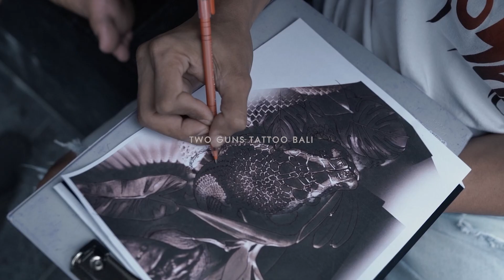☠️ Welcome to the Jungle Full Arm Sleeve Black and Grey Tattoo ☠️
💀Bali's Premium Tattoo Studio
☠️New Zealand Owned & Operated
💀World-Class, Award Winning Artists
☠️Custom Freehand & Digital Design
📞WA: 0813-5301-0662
📍 Jl. Patih Jelantik No.204 X, Legian, Kec. Kuta, Kabupaten Badung, Bali 80361